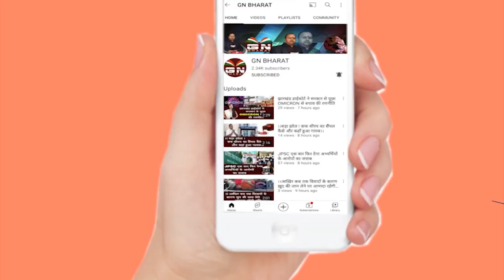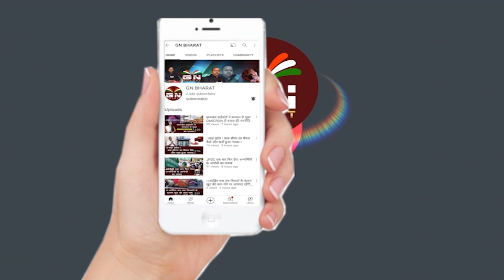कांग्रेस MLA इरफान अंसारी ने सुनिये उर्दू स्कूल पर क्या कह डाला... || Irfan Ansari MLA Jamtara